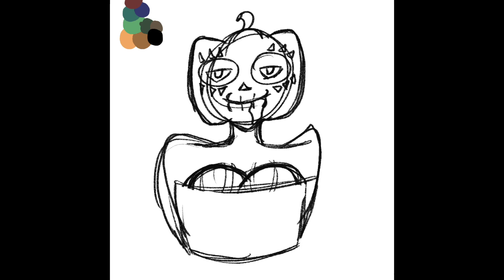I Wanna Tell You A Secret {FANART}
I Wanna Tell You A Secret (c) Junie and The Hutfriends